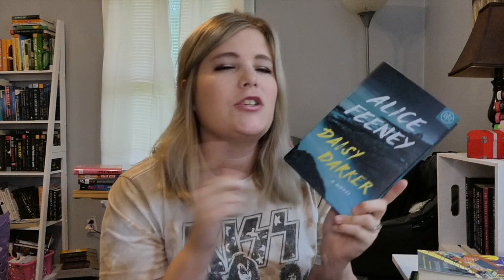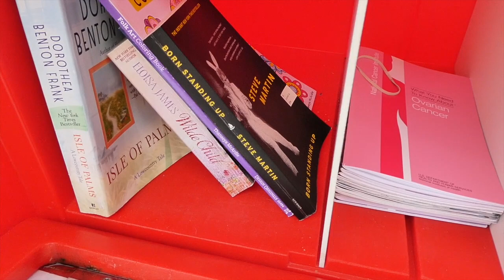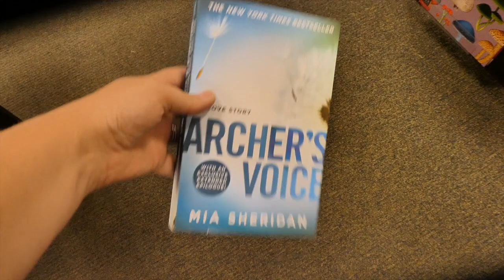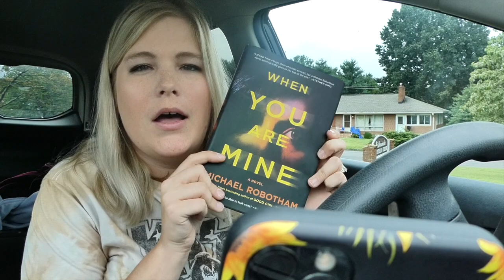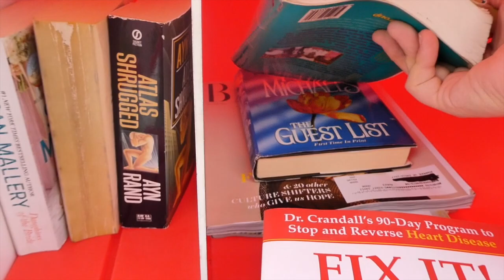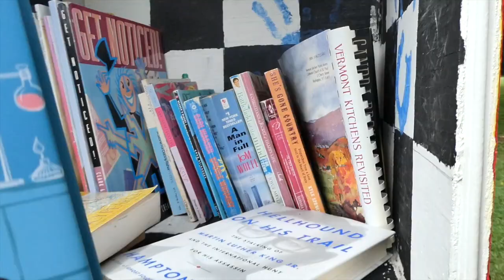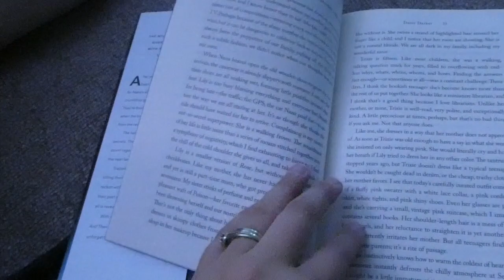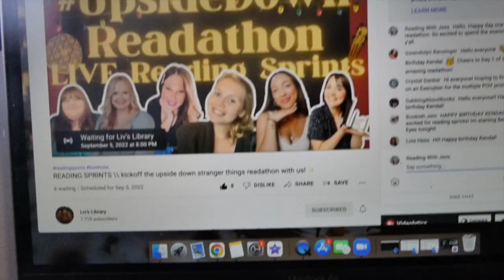Day 1 Upside Down Readathon // Book Shopping, Free Little Library + Reading Sprints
Welcome to Day One of the Upside Down Readathon.

Dates: Sept 5th to 11th.

Hosts:
 @Sorry, Booked Solid
 @Nahomy's Library
 @Liv’s Library